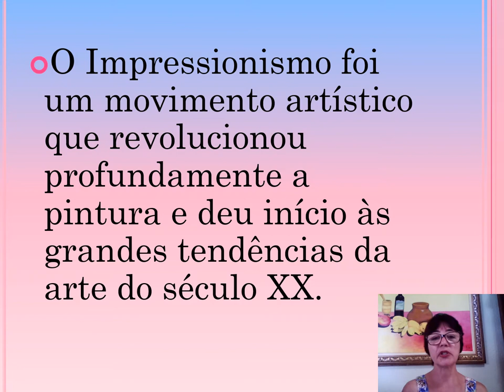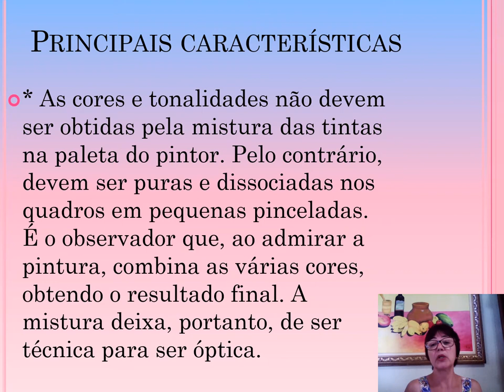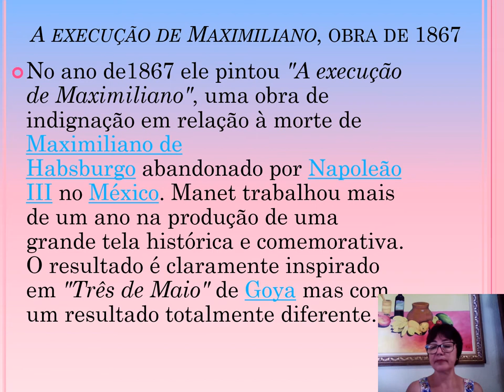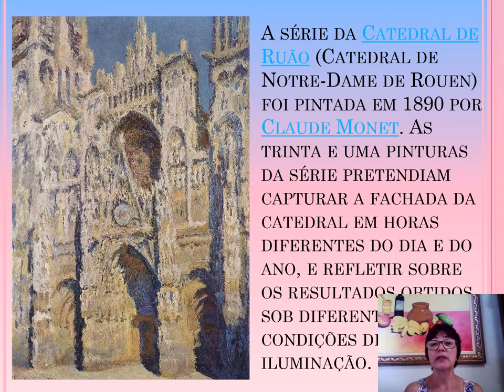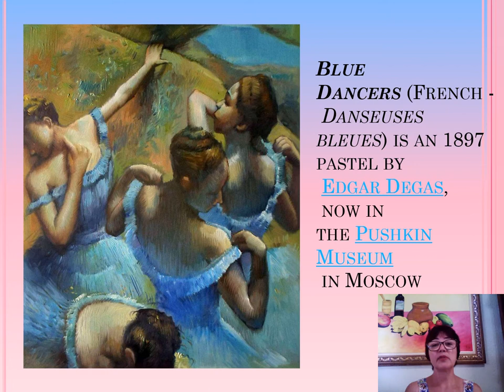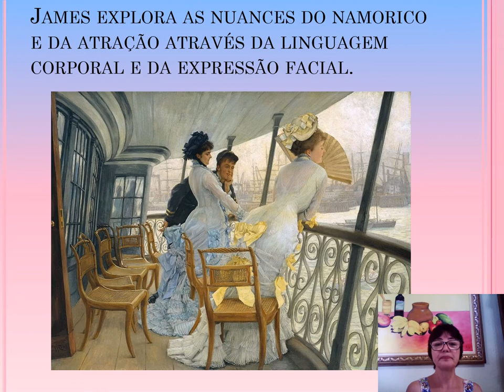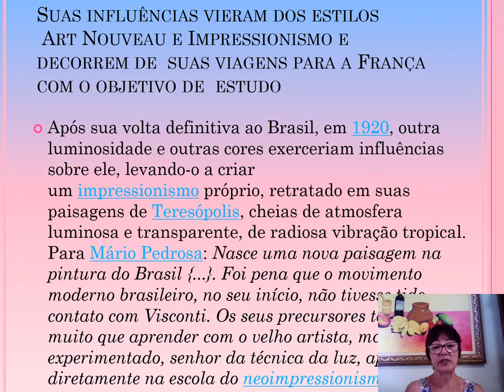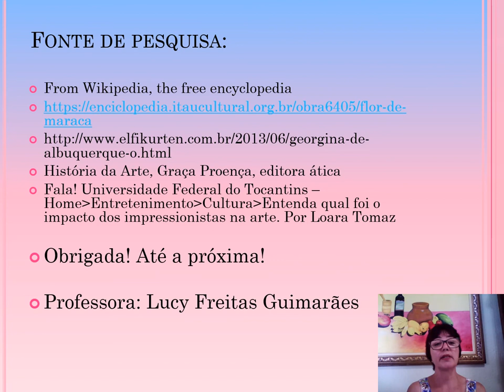Vídeo aula sobre o Impressionismo.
Vídeo aula sobre o Impressionismo. Quando e onde surgiu o impressionismo, as características, os principais artistas na França e no Brasil e o que eles queriam com essa nova forma de expressar.